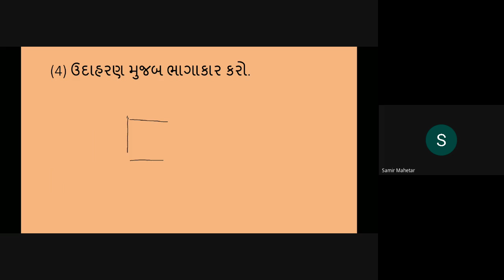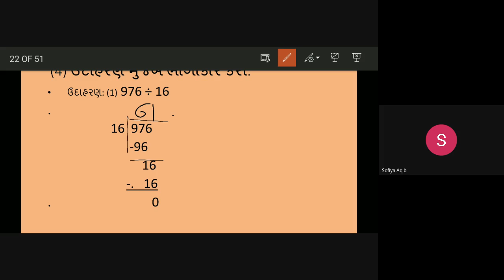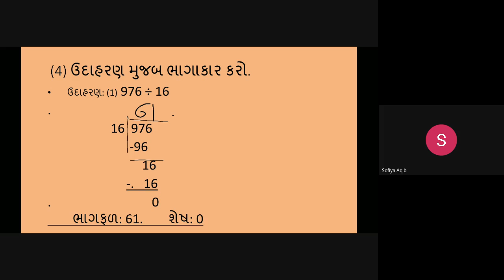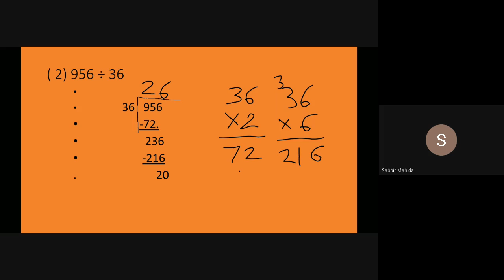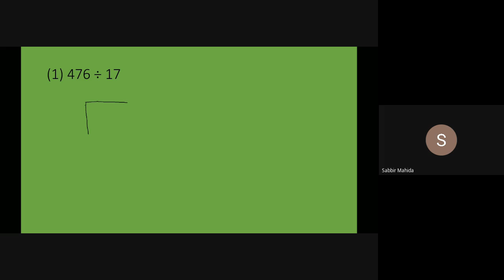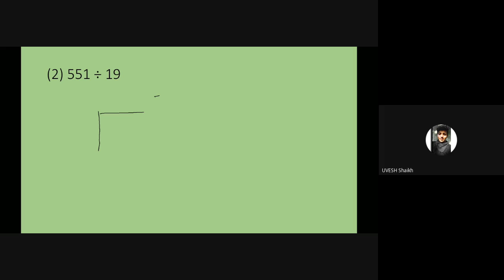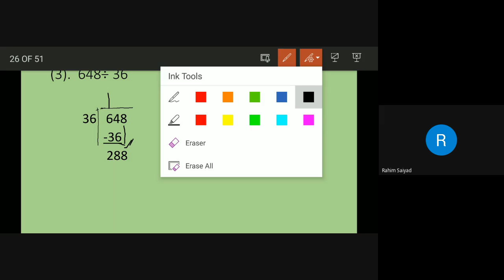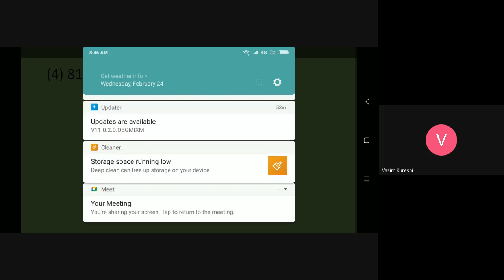5TH A SUB MATHS 24 02 2021